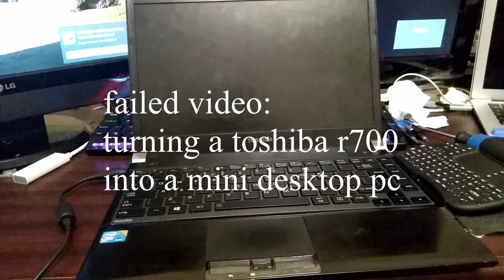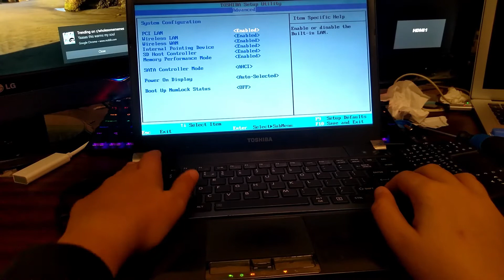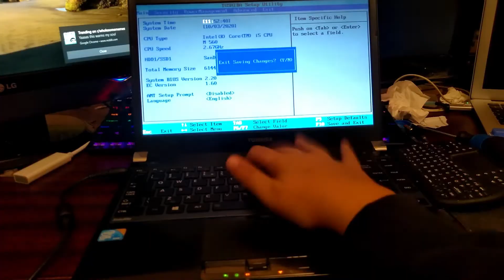a failed video : turning a portege r700 into a desktop pc